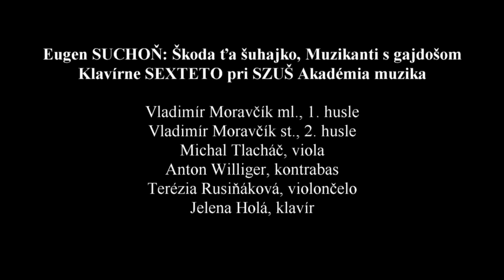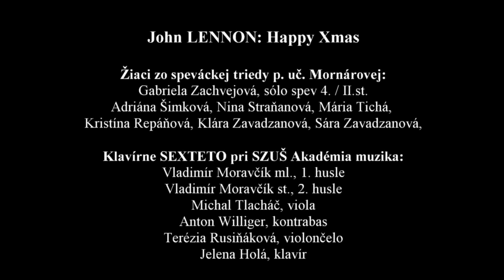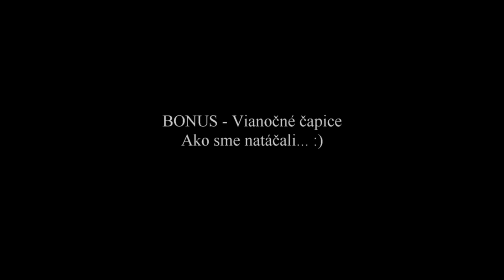SZUŠ Akadémia muzika - Vianočný koncert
00:02 Príhovor
01:43 A. ČOBEJ: Kúpil otec rybu - Andrej Tichý
03:38 P. CMIÍRAL: Sen o princi - Nina Straňanová
06:06 E. SUCHOŇ: Preletel sokol I. a II., - Klavírne sexteto pri SZUŠ Akadémia muzika
10:20 V. BELLINI: Modlitba - Adriána Šimková, Gabriela Zachvejová
12:36 J. L. PIERPONT: Jingle Bells - ZBOJBAND trio
15:04 C. FRANCK: Panis Angelicus - Adriána Šimková, Klavírne sexteto pri SZUŠ Akadémia muzika
19:09 J. LENNON: Happy Xmas - Žiaci zo speváckej triedy p. uč. Mornárovej, Klavírne Sexteto pri SZUŠ Akadémia muzika

Speváci:
Gabriela Zachvejová, Adriána Šimková, Nina Straňanová, Mária Tichá, Kristína Repáňová, Klára Zavadzanová, Sára Zavadzanová,

Inštrumentalisti:
Vladimír Moravčík ml., 1. husle
Vladimír Moravčík st., 2. husle
Michal Tlacháč, viola
Anton Williger, kontrabas
Terézia Rusiňáková, violončelo
Jelena Holá, klavír

Pedagógovia:
Anna Mornárová, Vladimír Moravčík st., Terézia Rusiňáková